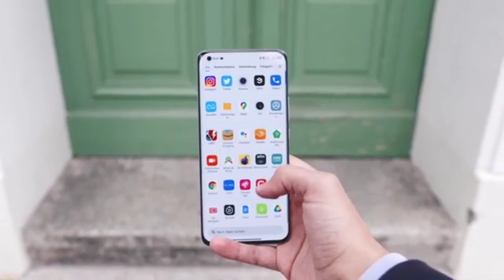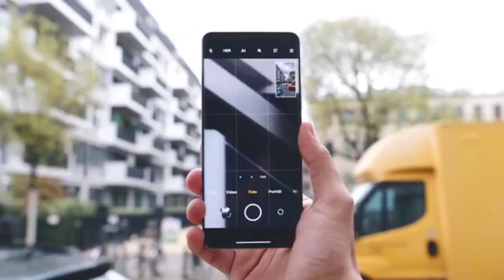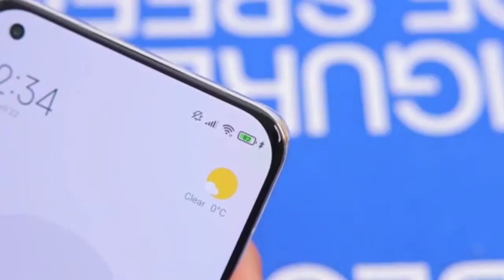Realme 9 pro - Finally release in India | Realme 9 pro Gaming Test | 2021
Realme 9 Pro - Unboxing | Realme 9 pro Gaming Test | 2021

Queries -
realme 9 pro malayalam review
realme 9 pro mobile
realme 9 pro ringtone
realme 9 pro max pubg test
realme 9 pro specs and price philippines
realme 9 pro specifications price
realme 9 pro smartphone
realme 9 pro smartprix
realme 9 pro side fingerprint

Notes - All the images/pictures SHOWN in the video Belongs to the Respected owners and not me. I am not the owner of any pictures Showed in the video.